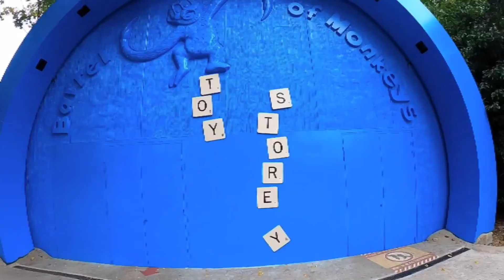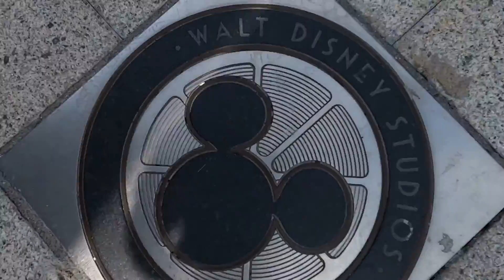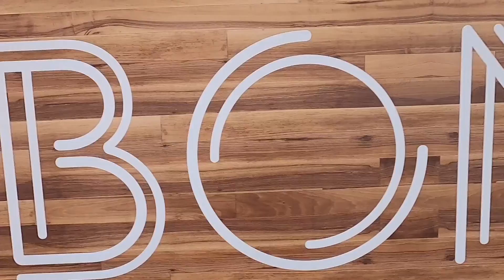Disneyland Paris część 4